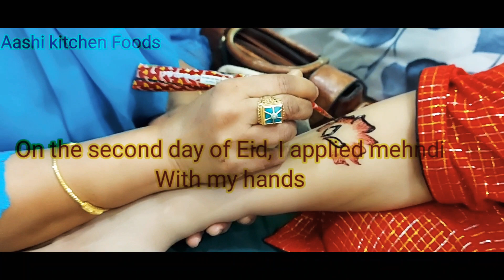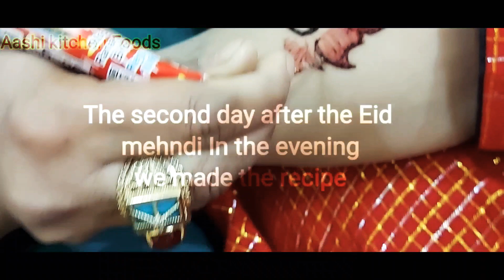I applied very Beautiful Mehndi مہندی with my hands عید کا دوسرا دن Aashi kitchen Foods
السلام علیکم بسم اللہ الرحمٰن الرحیم السلام علیکم کیا حال ہے میریپیاری فیملی یوٹیوب  فیملی اللہ تعالیٰ آپ سب کو خوش رکھے آباد رکھے اور ہنستا مسکراتا آج میں نے عید کے دوسرے دن اپنے ہاتھوں کے بہت پیاری مہندی لگائیں Beautiful mehndi designs
Good by love you